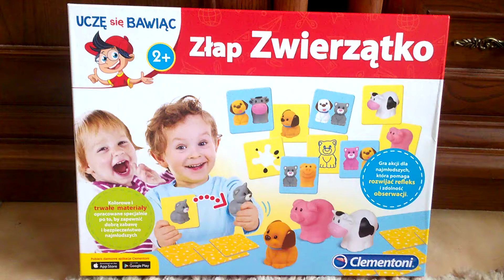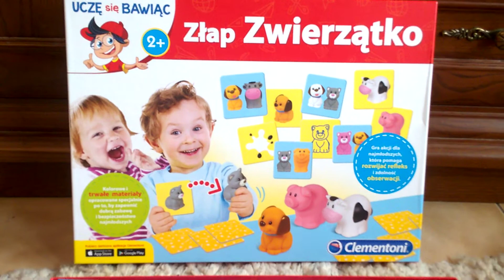Złap zwierzątko Clementoni - przebieg gry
Złap zwierzątko Clementoni - przebieg gry Recenzja na gdzie każdego dnia opisuję inną grę, klocki lub zabawkę kreatywną - zapraszam